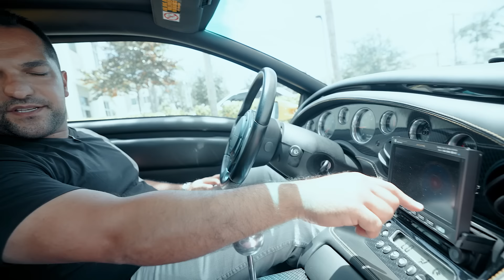I made $100,000 on an old Lambo with Nissan headlights and I couldn't be happier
The 6.0L Lamborghini Diablo was a childhood dream, and I finally found a beautiful example for my collection.

Learn how to buy your dream car without huge mark-ups (actually under market value) and own it completely free

See 300+ examples of what Exotic Car Hacks members are driving

GET THE COOLEST KID'S BOOK IN THE WORLD WITH 21 REAL CAR SOUNDS!